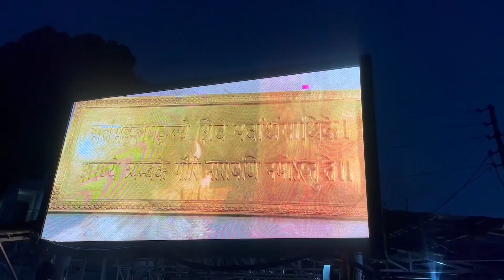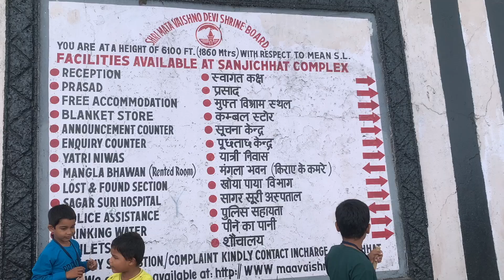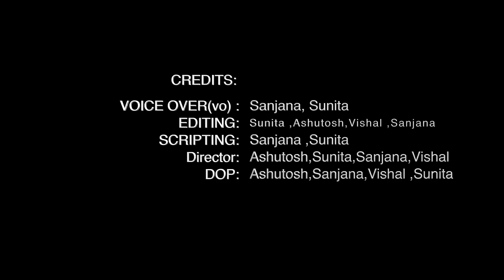Mata Vaishno devi temple: A Sacred Abode || Feature || Sanjna, Ashutosh, Sunita, Vishal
According to legend, Goddess Vaishno Devi incarnated as a young girl, Vaishnavi, to save humanity from the evil forces of the demon Mahishasura. The goddess took refuge in the Trikuta Mountains, where she meditated and ultimately merged with the divine energy.